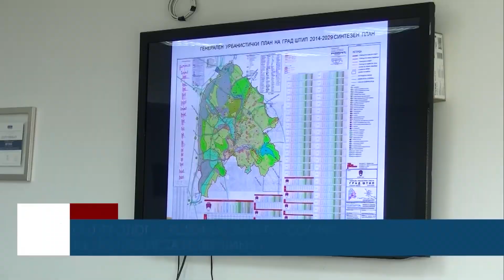Штип со ново предлог – решение за ГУП – содржи мали измени, но е со иста површина